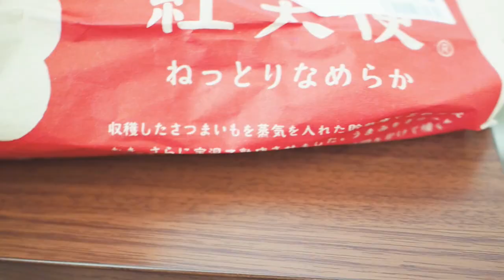【パグ、pug】特訓後におやつをおねだりする仕草が可愛すぎる黒パグなる。Black pug Naru with cute begging after training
黒パグなる♀１歳と暮らしています。緊急事態宣言で外出できないので、なると一緒に訓練をしたのですが訓練後の様子が可愛すぎました。

動画にしていない可愛い日常の様子もupしています♪

　オープニングを描いて頂いた　らーはー さんです
Instagram　Instagram.com/rahacha